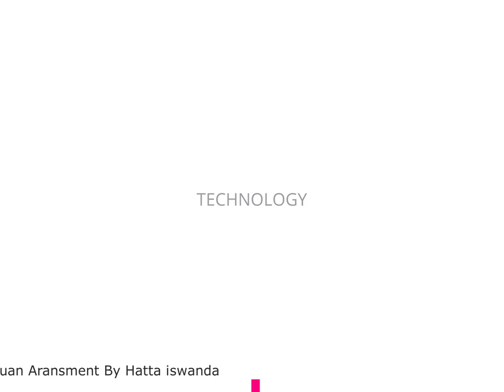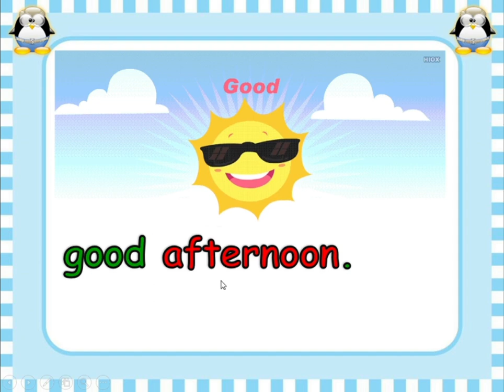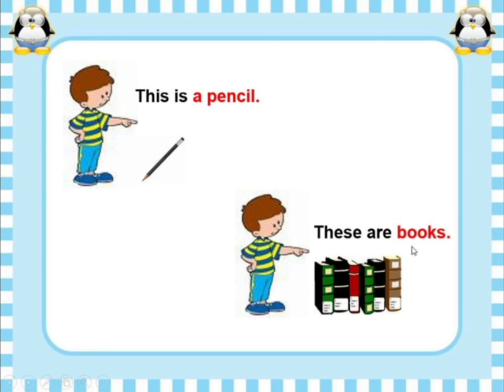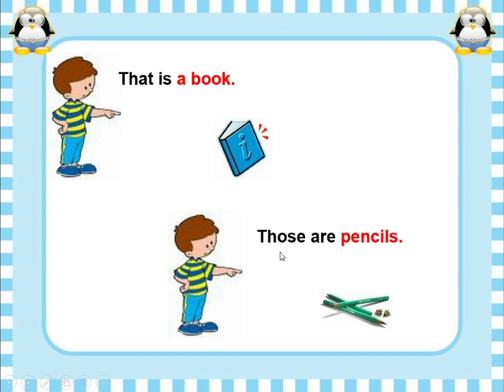Reading First Grade 1